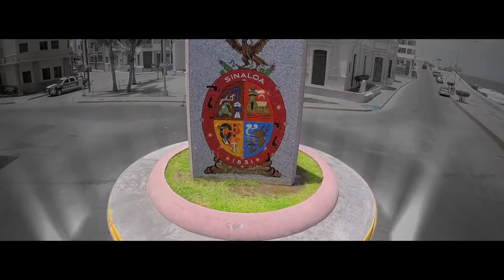UN RECUENTO DE JUAN S. MILLÁN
Ver las agresiones políticas sin acumular

rencores y sin actitudes vengativas

El ex gobernador Juan Sigfrido Millán Lizárraga revive para Sinaloa en Línea momentos clave de su carrera política: desde el momento en que se dio cuenta que tenía posibilidades reales de ascenso, hasta el punto emotivo de una chamaquita que se empeñó en reglarle unos zapatos.

Político de larga experiencia, Millán Lizárraga minimiza un aspecto de la política que desde fuera parece central: las agresiones que se tienen hay que tomarlas como parte de la actividad política, sin acumular rencores, sin actitudes vengativas.

A tres lustros de distancia, recuerda con emoción a una niña que durante el lunes cívico de su escuela le preguntó por el número de sus zapatos. Desde que la seleccionaron para hablar ante el entonces gobernador, la niña se empeñó en regalarle algo, y fueron unos zapatos, precisamente. En correspondencia, ella fue invitada especial a la ceremonia del Grito de Independencia de ese año.

Millán Lizárraga recuerda su niñez en Rosario, su ciudad natal a la que describe como “una nostalgia permanente” y da cuenta del momento en que se percató de que su carrera política iba en ascenso, abriéndole puertas muy importantes: fue al lado de don Fidel Velázquez (el más importante líder obrero que ha habido en el país) y del exgobernador Alfonso G. Calderón, cuando se le notificó que sería por primera vez, candidato al Senado de la República (fue senador en dos ocasiones). “Llegar al Senado de la República cambia mi vida radicalmente”.

Ahí fue que me fije el objetivo superior de ser gobernador del estado de Sinaloa, indica.

Este es el video de sus remembranzas.